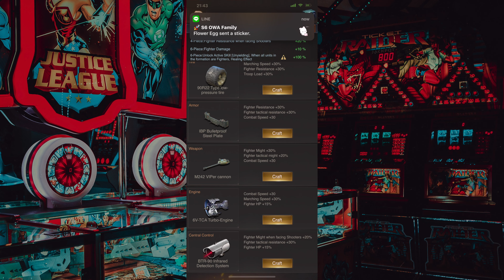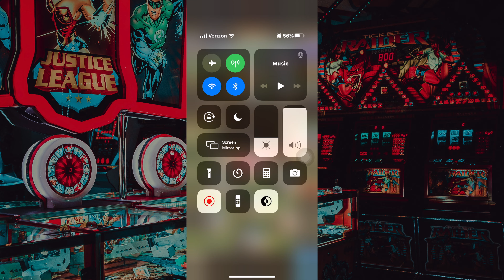Last Shelter Survival: Gold Part Crafting Session (The Dreadnought)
Hello gamers! In today's video I am going do a gold parts crafting session to craft a gold part fast for the dreadnought!

There are two different methods of crafting part. One is the "gambling" method and the other is the normal method of simply using speedups! Both (If done right) can be very effective.

Prerequisites:
1) Lvl. 20 Parts Factory (Minimum)
2) Completed "Green Materials Crafting" Technology

If you have not done this... Get it done ASAP.  Get yourself some parts!

Gold Parts Crafting Session: The Dreadnought - Central Control System